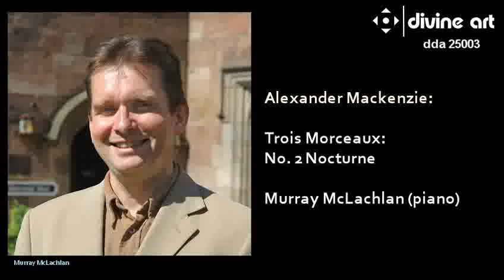Sir Alexander Mackenzie - Nocturne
This lovely Nocturne is the second of Mackenzie's "Trois Morceaux' which also include a Ballade and Valse Serieux.  Together with other works by Mackenzie and other underappreciated Scottish composers Hamish MacCunn and John McEwen, on Murray McLachlan's album 'The Scottish Romantics'.